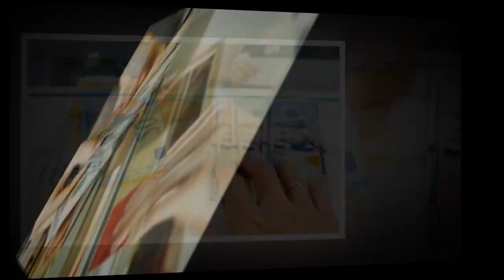২২ সালের সেরা বচন: পাসপোর্টে তদন্ত দরকার কেনো? বেঁচে আছে এটাই যথেষ্ট | BMET | Probash Time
- Team Probash